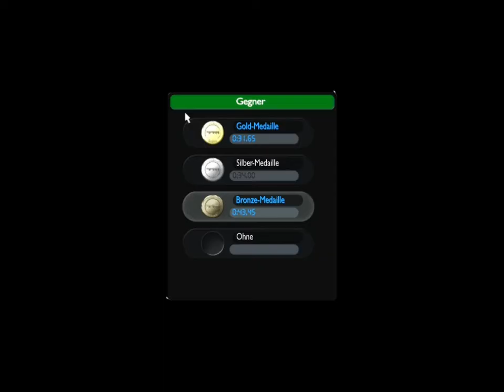Let's Play TM United Forever - Part 18 (RallyC1-5)